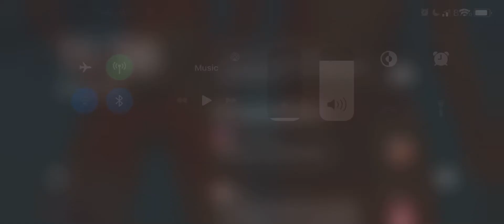UNO MOBILE: Season 3 🤯 Stream 11: Another lazy Saturday best win clip 👏🏾👍🏾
UNO MOBILE:  Season 3 🤯
Stream 11: Another lazy Saturday best win clip 👏🏾👍🏾